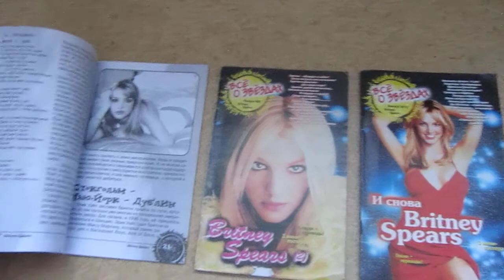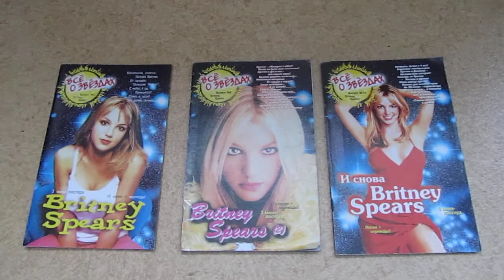Журналы про Бритни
Все о звездах